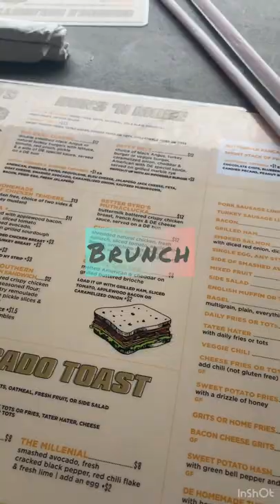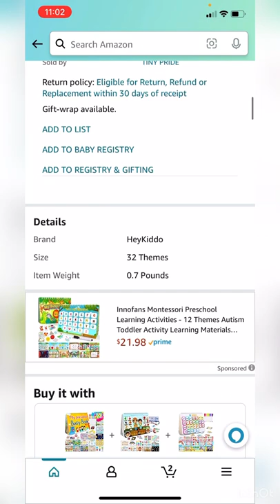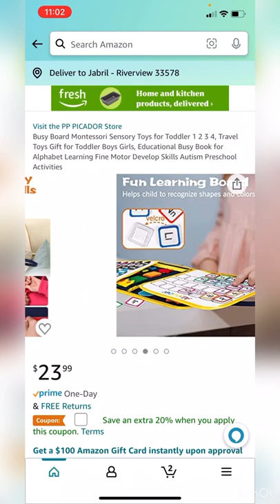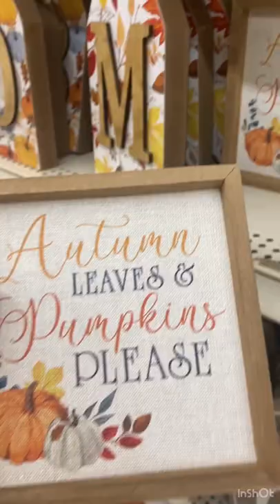Weekly Vlog | Car stories w/ hubby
Welcome back to another vlog! It’s favorite teacher turned sahm Ruth, come along with us on our journey this week. I post weekly videos ✌🏾

Musician: @iksonmusic